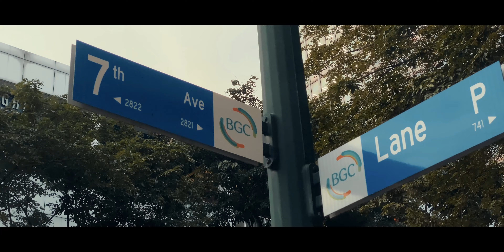iPhone 11 Pro Max Cinematic 4k: BGC Philippines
In this world full of gadget upgrades, I always wanted to capture the moments on the go, I cant always bring my camera with me so i tried my iPhone 11 pro max if it can create a decent cinematic videos. Check the result here and let me know your thoughts on the comments below.